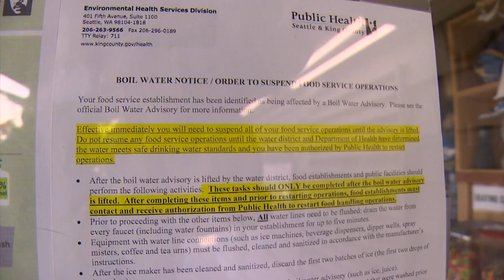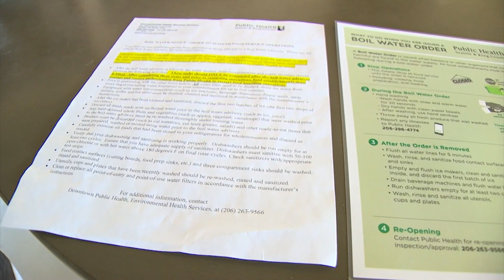Des Moines businesses closed for nearly a week due to boil water notice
Businesses in parts of Des Moines and Normandy Park have been closed for five days due to a boil water notice after E Coli was detected in the water supply.

As of Thursday, there's no word when the advisory will be lifted and it's having major impacts on businesses' bottom line.

“The day came and went and we don't know for tomorrow," said Susie Horton, owner of Auntie Irene's. "We've just had no communication. I think that's been everyone's biggest frustration that I’ve talked to."

Horton had to close her doors after King County Water District 54 detected E coli in the water supply two days earlier.